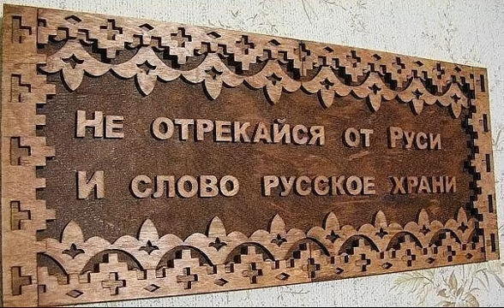Баев Евг. Композиция "Наше слово" (симфонический оркестр+хор)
Баев Евг. Композиция "Наше слово" (симфонический оркестр+хор), стихи Тверской поэтессы Г.Брюквиной
Наше слово – гордое,
Птица звонкокрылая,
Наше слово – доброе
И для гостя – милое.
В речи – как течение,
Мудрое и плавное.
В грусти – утешение,
В горе – сострадание.
А в любви как солнышко,
Зимняя проталинка
И в душе на донышке
Скрытая печалинка.
А в веселье – разное:
Скромное и вольное,
Искрометность праздника
С песней колокольною,
Грустное, потешное…
Слушай не дыша!
В нем – святая, грешная
Русская душа!